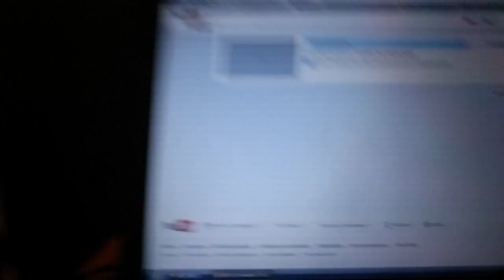ELVIS NO BANHEIRO E ROTINA MÉDICA